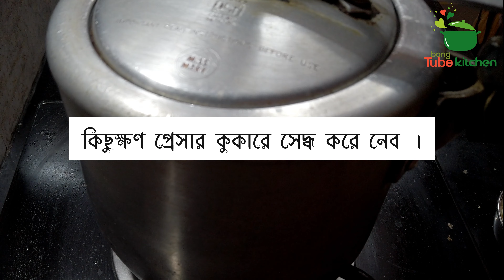How To Cook Kheer Recipe in a Different Way | How to Make Kheer with Different Types of Rice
We cook traditional Bengali recipes prepared in home kitchens, as well as some of the most beloved dishes. We share some of the classic recipes like masala dalia, bichcha kola chhechki, shorshe ilish, chingri malai curry, and mishti, paneer and much more dish.

We present simple cooking methods to demystify the varying cuisine from the Indian subcontinent. Right from comfort food cooked in home kitchens to finger licking street food, our recipes are flavorsome treats for those interested in cooking and eating!